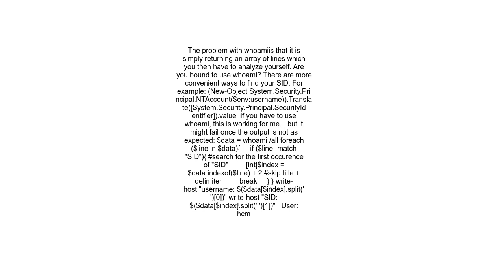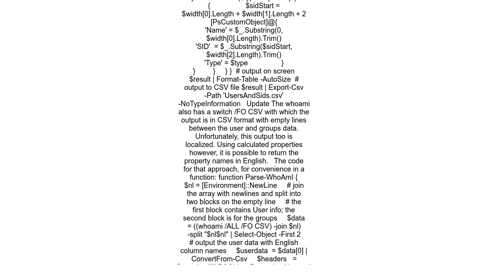How do I get the SID number from whoami all in Powershell